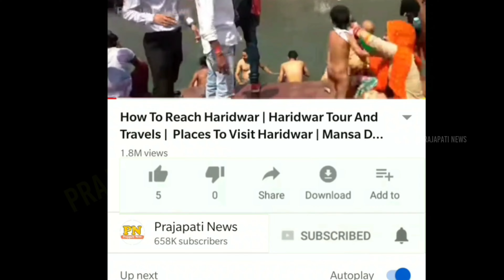जानिए अंतरिक्ष में एस्ट्रोनॉट कैसे रहते है ? | Astronaut Life In Space Real Video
sunita williams in space 2024
sunita williams in space 2024 live
how sunita williams lived in space
sunita williams stuck in space in hindi

today in this video see about astronaut life in space real video top trending topic in hindi also see sunita williams in space 2024 and sunita williams in space 2024 live and how sunita williams lived in space and sunita williams stuck in space in hindi full explanation in hindi

also know regarding astronaut kaise bane in hindi and astronaut life in space in hindi and antriksh yatri sunita williams ka kya hua and antriksh yatri kaise rahte hain antriksh mein fully details in hindi

how do astronauts survive in space?
In addition to providing vital oxygen and pressurization, spacesuits also shield astronauts from other dangers and harm. "There is a temperature problem and radiation and micrometeoroid threats," de Mey said. "So spacesuits are designed to provide physical protection of the astronauts in outer space."

Queries Solved :-
how is sunita williams now
sunita williams in space live
astronauts in space live
space me astronaut ki zindagi
astronaut ki salary kitni hoti hai

What do astronauts do all day?
There's lots of work to operate the many science experiments on board. The crew also has to make sure that the station is in top shape, so they clean, check equipment, maintain and repair or replace broken equipment. Crew members also must exercise two hours each day to stay fit and keep their bones and muscles strong.